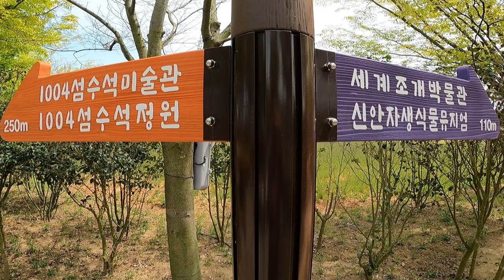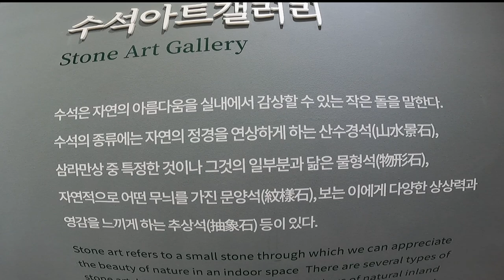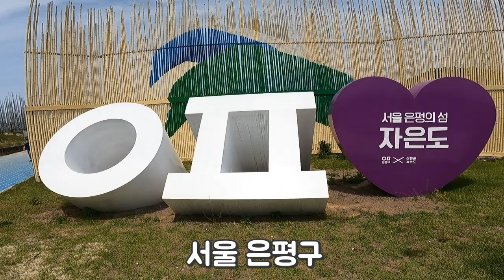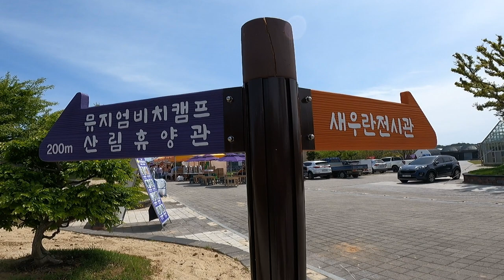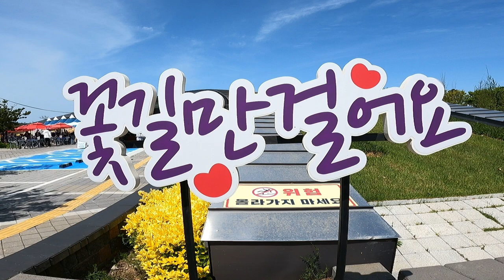신안 1004섬 뮤지엄파크,해송숲이아름다운양산해변피아노,자은도수석미술관.세계조개박물관. 1004 Islands museum park,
1004개의 보석같은 섬으로 이루어져 천사섬이라는 애칭까지 가지고 있는 전라남도 신안군 자은도 1004뮤지엄파크 아름다운 풍경을 감상하고 해변의 피아노가 이색적인 곳

코스:주차장 ~1004수석정원~양산해변~새우전시관~신안자생식물원~세계조개박물관 ~주차장.
(원점회귀/약2시간소요)